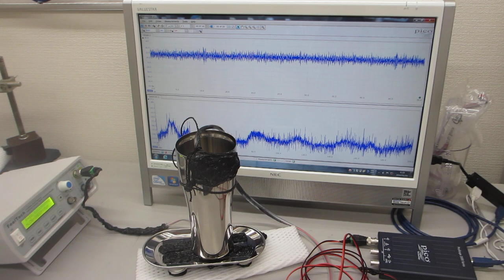オリジナル超音波プローブによる表面弾性波の非線形制御技術（超音波システム研究所）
――超音波の音圧データ解析から、新しい超音波利用を導く――

オリジナル超音波発振制御プローブの伝搬特性を利用して、

その結果、表面弾性波について、
１０次以上の高調波を、

１）時系列データに関して、

２）超音波発振による、発振部が発振による影響を

３）発振と対象物（洗浄物、洗浄液、水槽・・）の相互作用を

４）超音波の利用（洗浄・加工・攪拌・・）に関して

１）振動モードの検出（自己相関の変化）
２）非線形現象の検出（バイスペクトルの変化）
３）応答特性の検出（インパルス応答の解析）
４）相互作用の検出（パワー寄与率の解析）

　autcor：自己相関の解析関数
　bispec：バイスペクトルの解析関数
　mulmar：インパルス応答の解析関数
　mulnos：パワー寄与率の解析関数